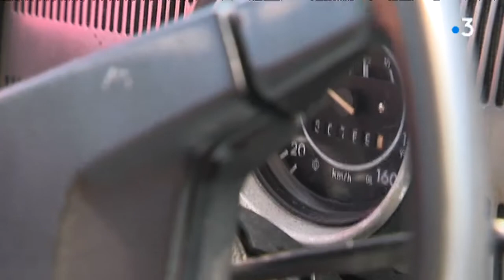Audruicq : les amoureux de la Coccinelle se donnent rendez-vous pour un été de rencontres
Elle a une charme indéfinissable, il s'en est vendu 24 millions d'exemplaires à travers le monde... Oui, c'est bien la coccinelle qui était à l'honneur ce week-end à Audruicq, dans le Pas-de-Calais. Des manifestations auront lieu tout l'été dans les Hauts-de-France.